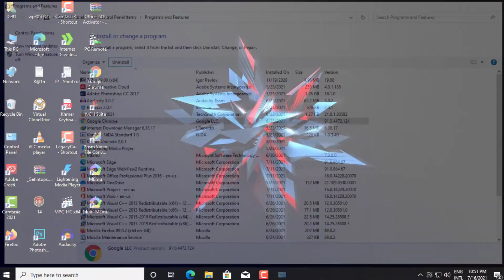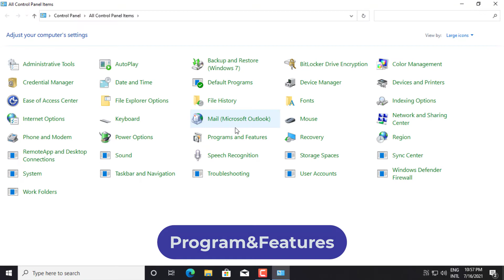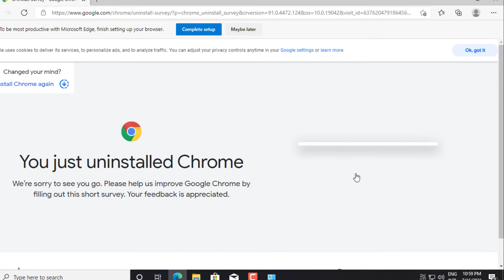How to Uninstall Google Chrome on Windows 10/8/7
Uninstall google chrome#Windows
This Tutorial helps to How to Completely Remove or Uninstall Chrome from Windows 7/8/10